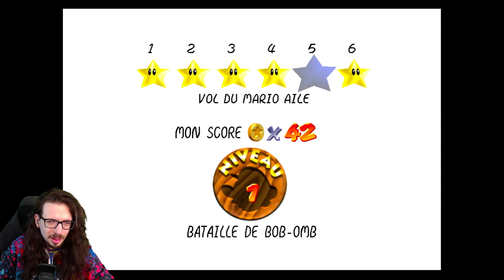🔴🎮 Super Mario 64 - switch - 01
❓❓❓ ⬇ Plus d'infos ⬇ ❓❓❓

🎮 Obtention du jeu : Jeu acheté
💰 Obtenir le jeu : Le jeu n'est plus disponible à l'achat sauf en occasion.